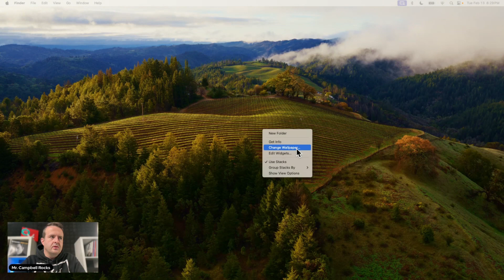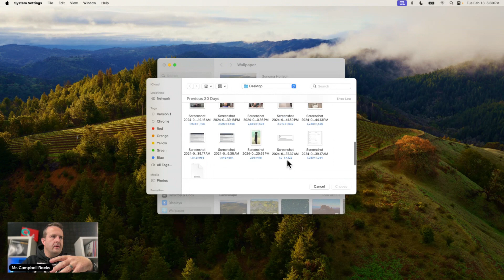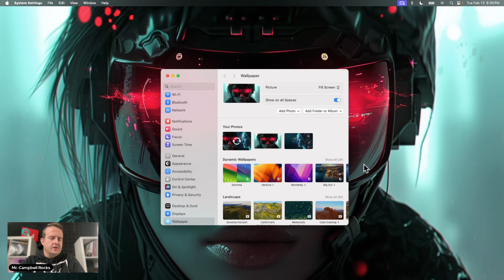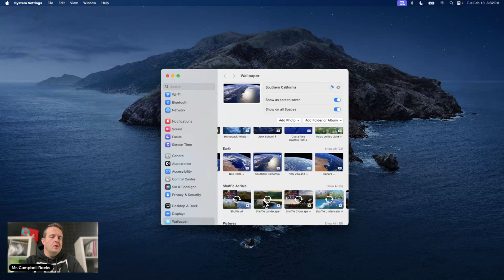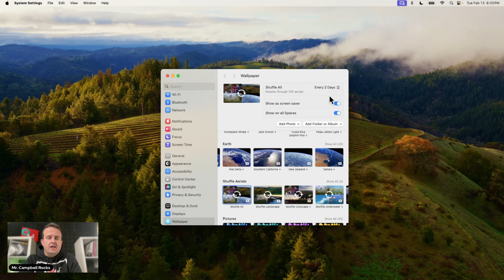How to Change your Wallpaper on a Mac | With Three Clicks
In this quick and easy tutorial, we will show you how to effortlessly change your wallpaper on a Mac in just three clicks!

Whether you're tired of your current background or simply want to freshen up your desktop, this step-by-step guide will make the process a breeze. By the end of this video, you'll have a brand new wallpaper that reflects your personal style.

To begin, we'll walk you through the necessary steps to access the desktop wallpaper settings on your Mac. With just a few clicks, you'll be able to browse through a variety of stunning wallpapers or even use your own image. We'll also share some tips on how to choose the perfect wallpaper that complements your Mac's aesthetics and enhances your overall workflow.

Next, we'll demonstrate the straightforward process of applying the selected wallpaper with just a couple of easy clicks. No need for complicated software or lengthy procedures – we'll make sure you can do it in the blink of an eye.

By following our instructions, you'll be able to switch wallpapers as often as you like, keeping your Mac interface fresh and inspiring. In addition to the step-by-step tutorial, we'll provide you with some useful insights on why changing your wallpaper can have a positive impact on productivity and mood.
Customize your background to create a visually appealing work environment and experience the joy of personalization. Don't waste any more time staring at a lackluster wallpaper on your Mac! Join us in this tutorial and learn the quick and easy way to change it in just three clicks. Enhance your Mac experience, express your creativity, and liven up your desktop effortlessly.